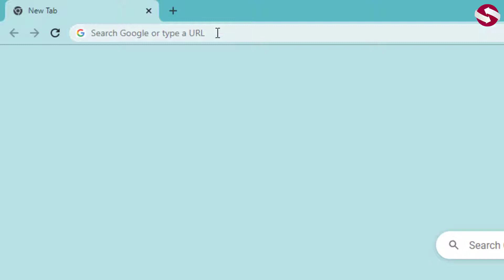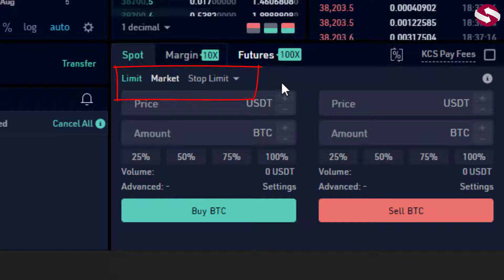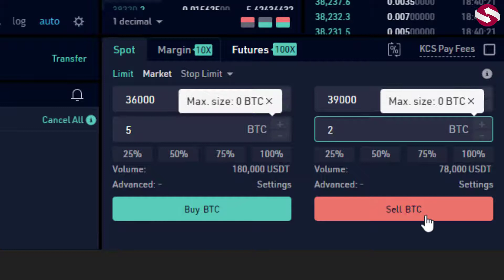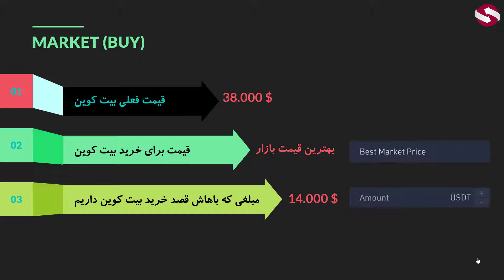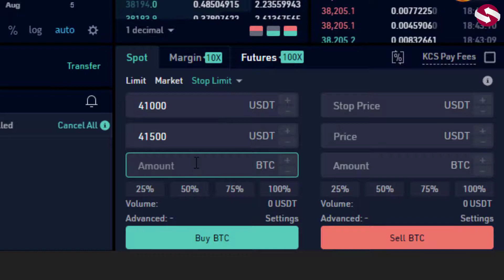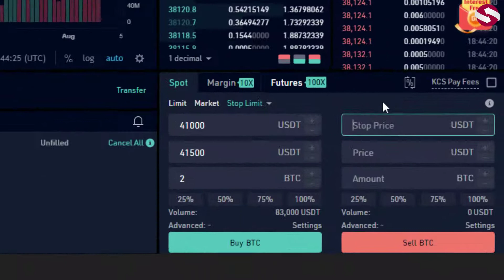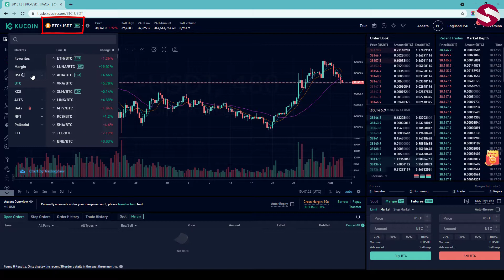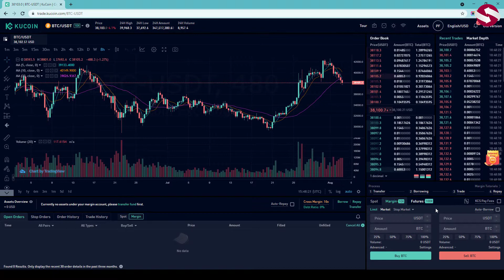جلسه 308 - نحوه خرید و فروش در بازارهای اسپات ومارچین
در این ویدیو به نحوه خرید و فروش در بازارهای spot و margin می پردازیم. 🔶🔶

00:00  مقدمه
01:25  استفاده از رمز تبادلات
02:25  حد یا  Limit(خرید)
03:43  حد یا  Limit(فروش)
04:43  بازار یا Market (خرید)
06:05  بازار یا Market (فروش)
06:31  توقف حد یا Stop Limit (خرید)
08:08  توقف حد یا Stop Limit (فروش)
09:12  توقف بازار یا Stop Market
09:49  از مارجین استفاده کنیم ؟